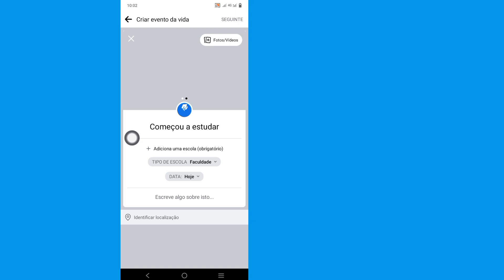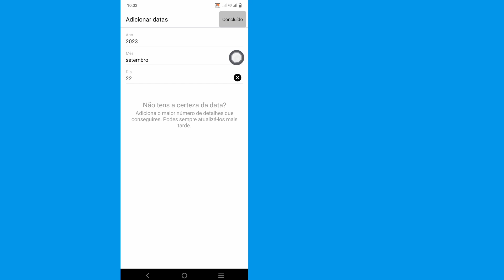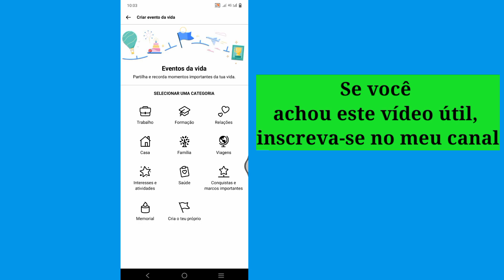Como adicionar eventos de vida no Facebook! Como postar eventos de vida no Facebook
Oi!  Visualizações,

 Vou mostrar como adicionar eventos de vida no Facebook! Como postar eventos de vida no Facebook assista a este vídeo e aprenda [Android e iPhone]